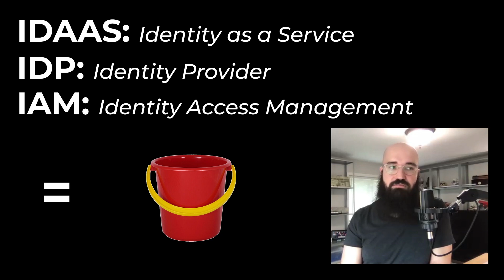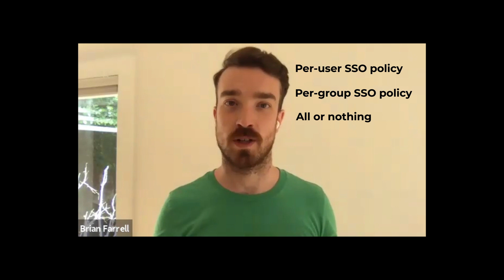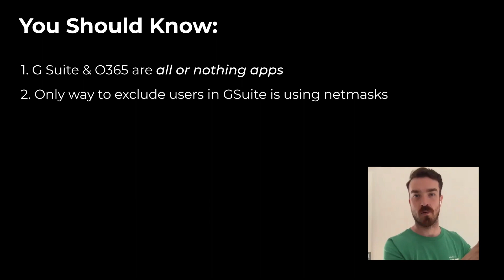The SaaSOps Show: All Things SSO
In Episode 5, Justine & Brian go ham on SSO (single sign-on) with special guest, Blair Sammons. What are the gotchas? Should you just "rip off the band aid" when rolling out SSO across your org? Dig in and find out.